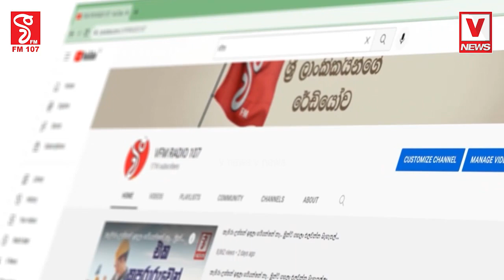ක්‍රිකට් ගොඩ ගන්න වෙන ක්‍රමයක් නෑ රොෂාන් ඔයා සුපිරි වැඩක් කළේ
මුලු ලංකාවම රොෂාන් එක්ක එකතුවෙන්න ඕන
බය වෙන්න එපා ඔයාගෙ හයියට අපි ඉන්නවා